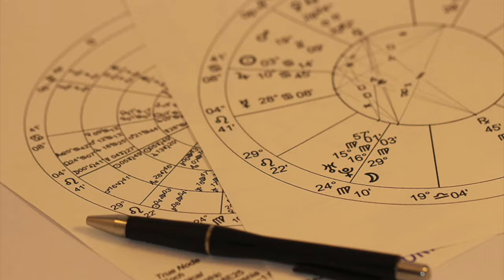Curso: Meio do Céu e Fundo do Céu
Curso: Meio do Céu x Fundo do Céu (8 aulas):
Meio do Céu e Fundo do Céu: o que vem de fora e o que vem de dentro.
Este curso aborda os pontos fundamentais da carta natal, Meio do Céu e Fundo do Céu, explorando como eventos externos nos influenciam e como nossos conteúdos íntimos moldam nossa autoconfiança e estabilidade emocional. Analisaremos os 10 planetas, os Nodos e a Lilith em ambos os pontos.

Detalhes do curso:
Duração: 8 aulas (12 horas), com 12 meses de acesso.

Aulas:
Introdução ao Curso: Descrição e Conceituação do Fundo do Céu
Sol, Lua e Mercúrio no Fundo do Céu
Vênus e Marte no Fundo do Céu
Júpiter, Saturno e Urano no Fundo do Céu
Netuno, Plutão, Lilith e Nodos no Fundo do Céu
Conceituação do Meio do Céu. Sol, Lua e Mercúrio no MC
Vênus, Marte, Júpiter, Saturno e Urano no MC
Netuno, Plutão, Nodos e Lilith no MC